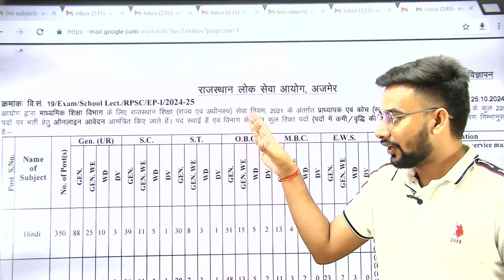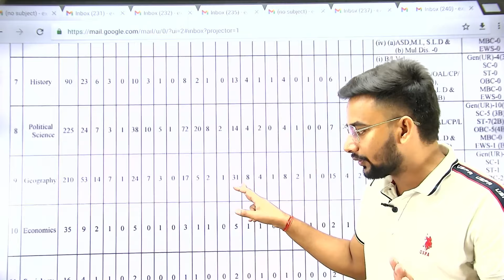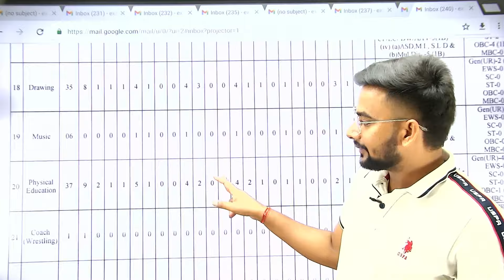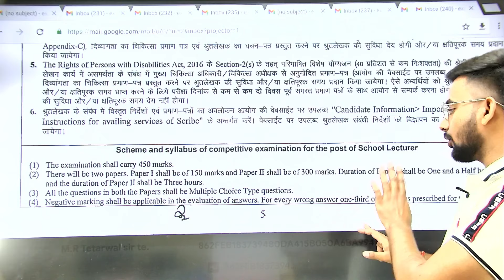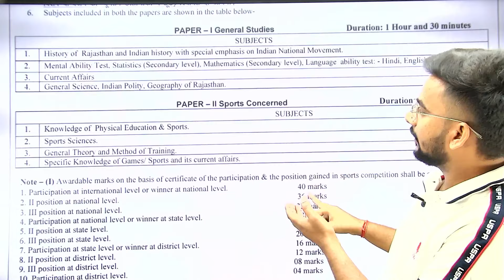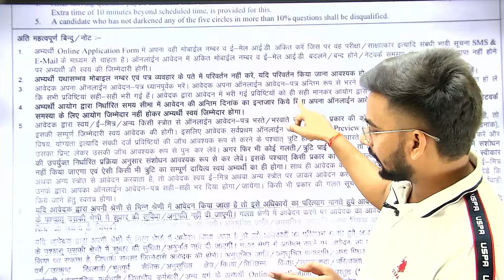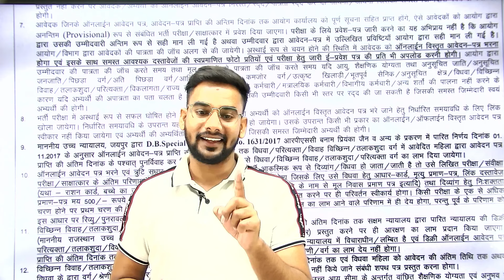NOTIFICATION OUT ❤️| इंतज़ार ख़त्म 🥰 | RPSC first grade school lecture New vacancy 2024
Rpsc first grade school lecture new vacancy